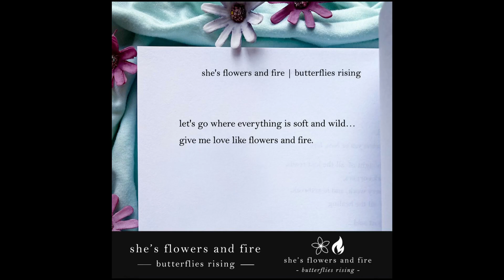let's go where everything is soft and wild… give me love like flowers and fire. - butterflies rising